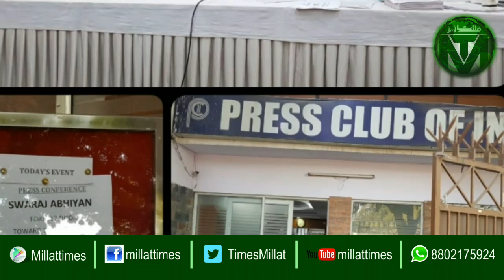All India Muslim Women NGOs object the statment of President on status of Muslim Women